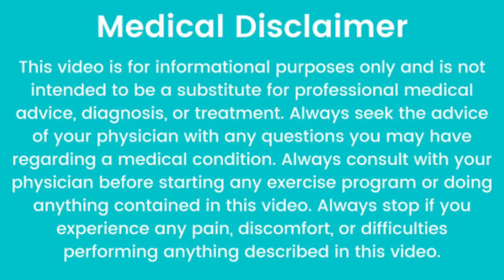नपुंसकता(Erectile Dysfunction) दूर करने की तीन आयुर्वेदिक दवाएं || रायपुर हेल्थ क्लिनिक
Tatya Para Chowk
Raipur Chhattisgarh

 इस वीडियो में नपुंसकता दूर करने के लिए आयुर्वेदिक दवाओं के बारे में जानकारी दी गई है जिसे आप किसी आयुर्वेदिक चिकित्सक से सलाह लेकर के प्रयोग में ला सकते हैं!
 जहां तक हमारे संस्थान का सवाल है हमारे यहां शीघ्रपतन, नपुंसकता पहले दिन से ही लगभग पूरी तरह कंट्रोल की जा सकती है, नपुंसकता, शीघ्रपतन, शादी से घबराहट, समय से पहले ही वीर्य गिर जाना, वीर्य में शुक्राणु की कमी, स्पर्म निल, शुक्राणु हीनता, महिलाओं में अंडों का ना बनना, अविकसित ट्यूब को विकसित करने के लिए, निसंतान दंपति, खोई हुई ताकत के लिए, ज्यादा उम्र की नपुंसकता, सेक्स समस्याओं के संपूर्ण समाधान के लिए, लिवर फैलियर, फैटी लीवर, पेट से संबंधित सभी समस्याओं के संपूर्ण समाधान के लिए, पाइल्स, फिशर, फीसतुला, बवासीर, जटिल से जटिल त्वचा रोग, एक माह में 10 से 20 किलो तक वजन घटाने के लिए, एलर्जी, बाल व त्वचा रोग, लकवा, गैस,एसिडिटी, अपच के लिए, जटिल से जटिल समूल रोगों के जड़ से समाप्ति के लिए रायपुर हेल्थ क्लिनिक तत्यापारा चौक छत्तीसगढ़ से संपर्क किया जा सकता है !